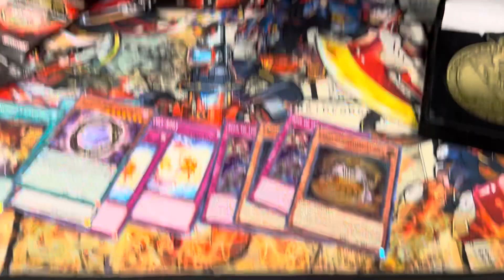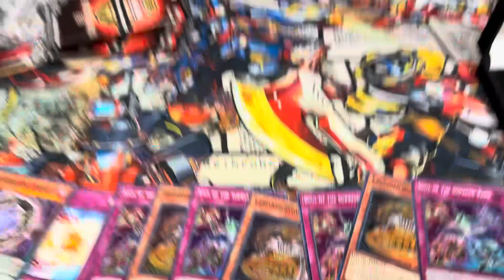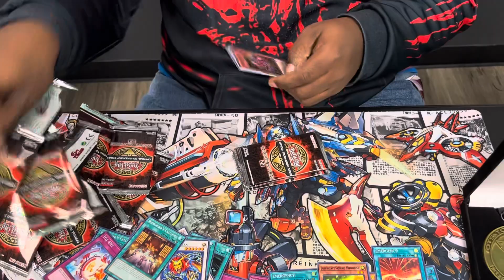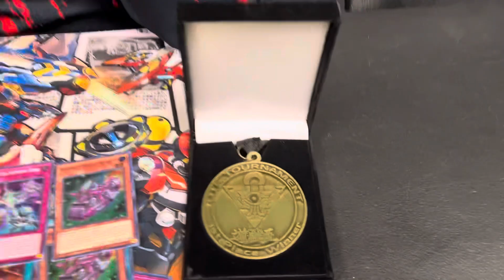Creamer opens his 1st place OTS23 prize packs from the OTS tournament! Insane opening! Unbelievable!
konami does it again! Poor Robert and his yugioh card opening never stood a chance!